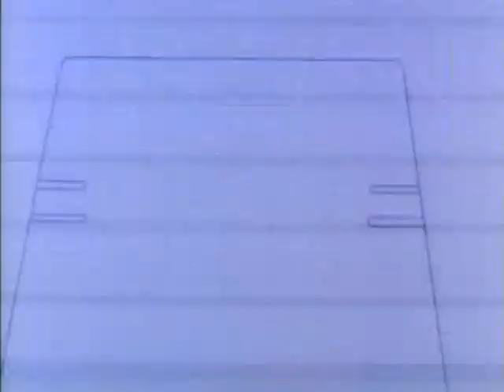MASK 28 Blackout SG1